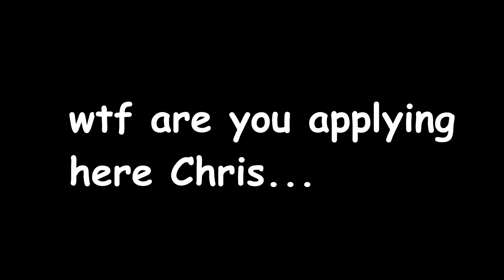WE FOUND HIM! | Kurly’s Bizarre Barcast #92 Highlights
The show is based off a bar atmosphere where content creators can drink, meet others, and discuss table topics. Cast members enjoy a drink or two throughout the show. As the show proceeds the topics get wilder and more entertaining.

LIVE ON TWITCH EVERY WEDNESDAY 6:00PM (PST) / 9:00pm (EST)
FOLLOW KURLY'S BIZARRE BARCAST!! 🍻

TWITCH STREAMERS:
1st Row: ReginaRae, KurlyChris, Rambofw, SabotageSweetie
2nd Row: RazorATX, Bomber_Babe, BubblyJules, Bombdiggy
3rd Row: HunnieBee, Skimped